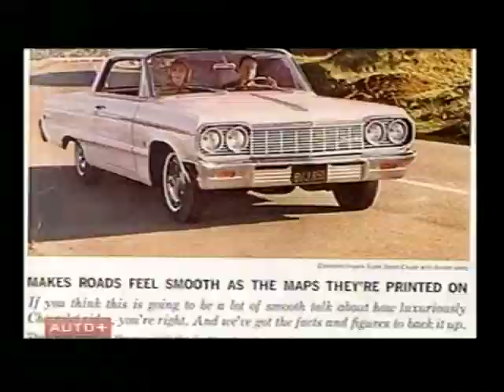IMPALA 1963(AUTO + REDE TV)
Este video mostra um carro raro de se ver nas ruas.Chevrolet Impala um dos ícones da indústria automobilística norte-americana.